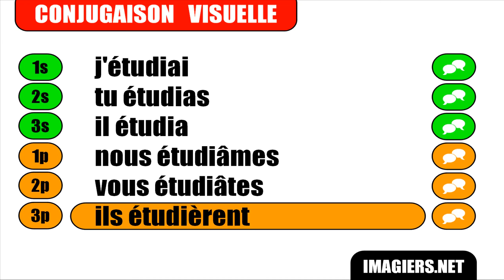FRANZÖSISCH LERNEN = Etudier = Indicatif Passé simple